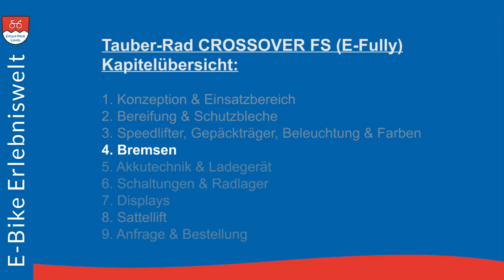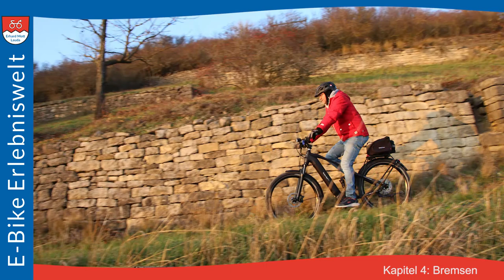Kapitel 4 | Tauber-Rad CROSSOVER FS (E-Fully) | E-Bike Erlebniswelt Erhard Mott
👉 Kapitel 4 | Bremsen | Tauber-Rad CROSSOVER FS (E-Fully)

👩🏼‍🤝‍🧑🏼 Das Tauber-Rad CROSSOVER FS bietet alle Vorzüge eines Fullsuspension E-Bike: starker BOSCH Performance CX Antrieb & maximaler Fahrspaß durch die Vollfederung.

Doch damit nicht genug. Die modulare Tauber-Rad Baukastenfertigung erlaubt es Ihnen, das CROSSOVER FS bereits beim Kauf als schnelles, komfortables Touren E-Bike oder sportliches Crossbike zu konzipieren. Das erspart Ihnen im Nachhinein teure Umbauaktionen.

Technisch kann sich das CROSSOVER FS E-Fully durchaus sehen lassen. So gibt es verschiedene Bremssysteme, die je nach "Fahrtyp" geeignet sind. Die Grundausstattung bei uns ist die "Shimano M200". Für anspruchsvollere Fahrer empfehlen wir eher die "Shimano-Deore-XT6000" oder die "Shimano Deore-XT800".

Weitere Informationen bezüglich Anfrage, Beratung und Bestellung finden Sie auf unserer Seite (siehe oben).